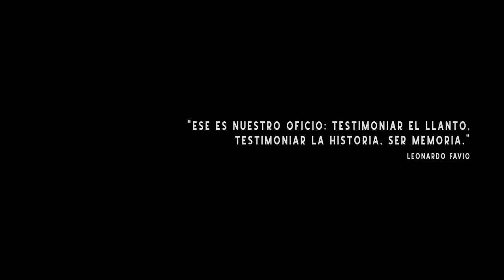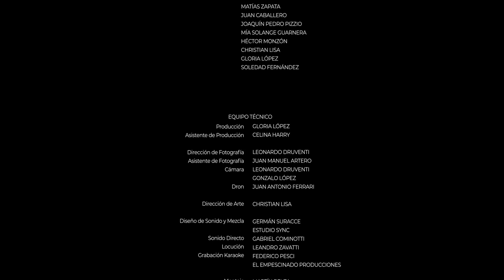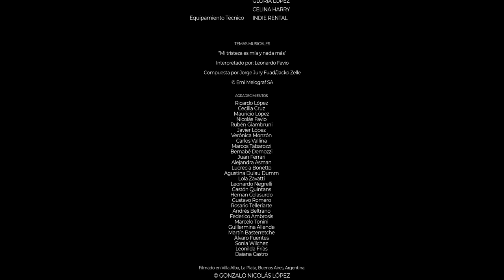Móvil 9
Ricardo es un remisero ilegal del conurbano platense que sobrevive a la angustia del día a día gracias a la posibilidad de realizar shows tributos a Leonardo Favio en parrillas al paso pero todo puede cambiar cuando encuentre un billete de "El gordo de navidad".

Protagonizado por: Manuel Moretti – Adriana Sosa – Marina Fogola – Celina Harry – Alexis López Costa – Valeria Di Serio – Tobías López.

Escrito y Dirigido por: Gonzalo López
Productor: Gloria López – Gonzalo López
Asistencia de Producción: Celina Harry
Director de Fotografía: Leonardo Druventi
Cámara: Leonardo Druventi
Asistente de Cámara y Fotografía: Juan Artero
Director de Arte, Vestuario & Maquillaje: Christian Lisa
Sonido: Germán Suracce
Sonido Directo: Gabriel Cominotti
Montaje: Martín Belza – Gonzalo López
PostProducción de Imagen: Nicolás Vidas
Locución Radio: Lea Zavatti
Ilustración Afiche: Juan Soto
Diseño Afiche: Natalia González Diotto